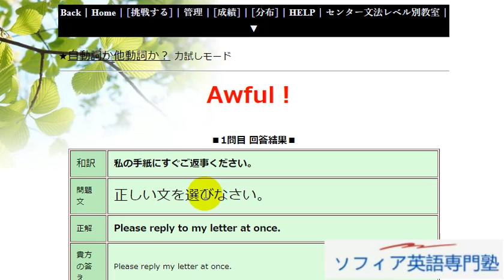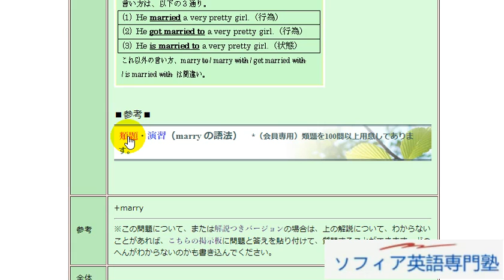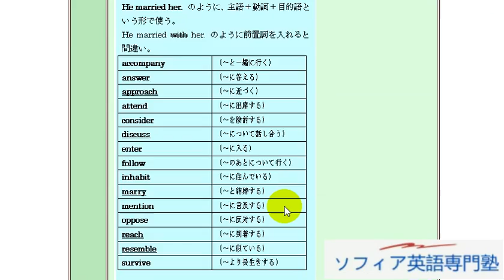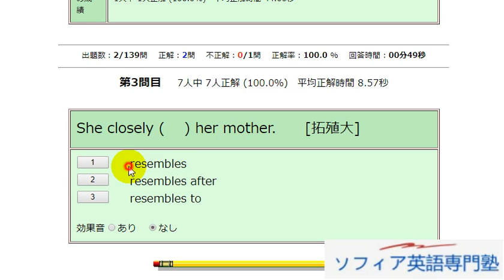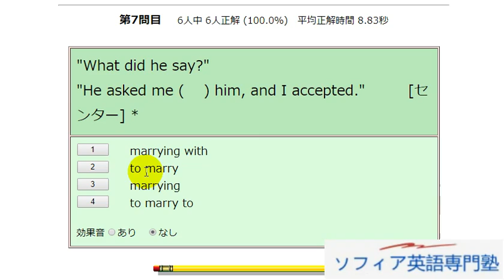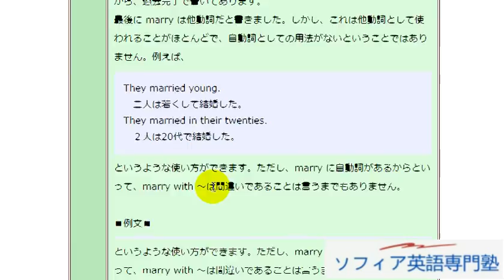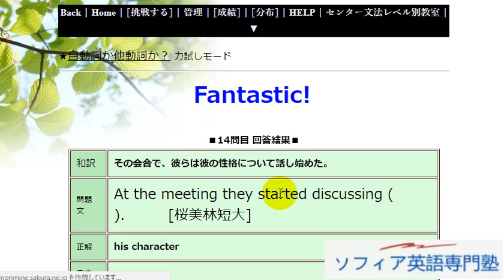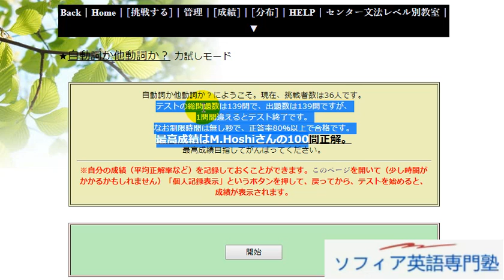Aha! 自動詞か他動詞か？（演習）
オンラインライブ授業、全国、どこからでも入塾できます。